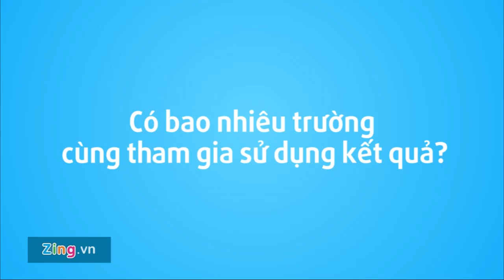(Zing - 03/05/2016) 70000 thí sinh thi Đánh giá năng lực ngày 5 5